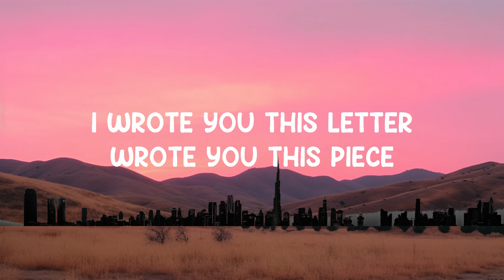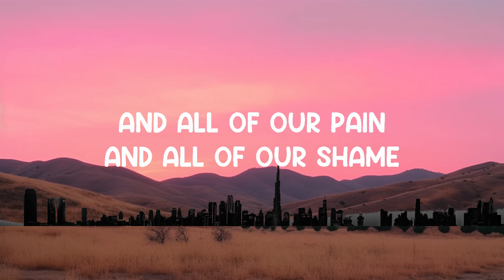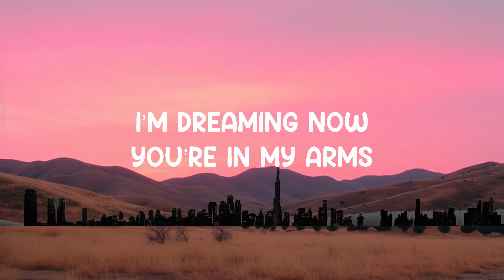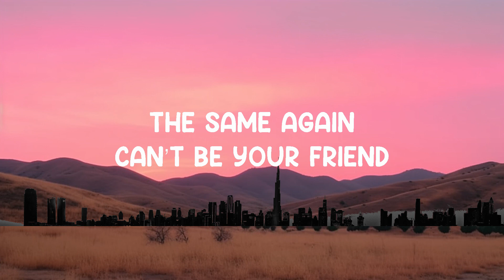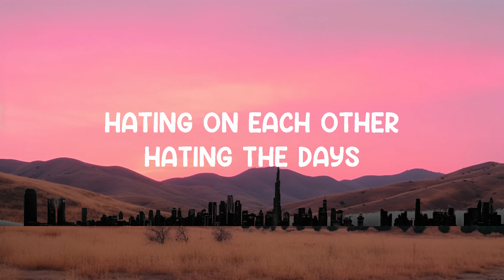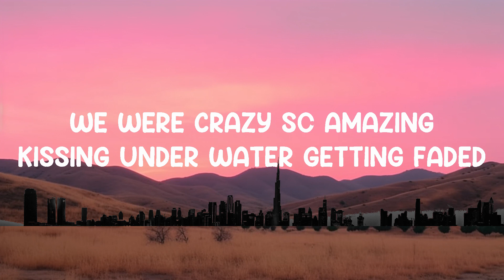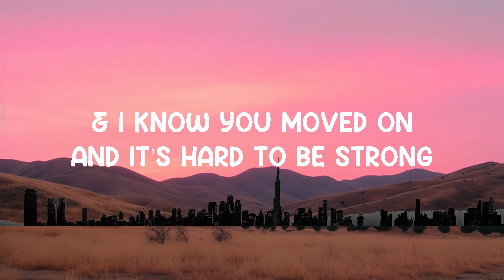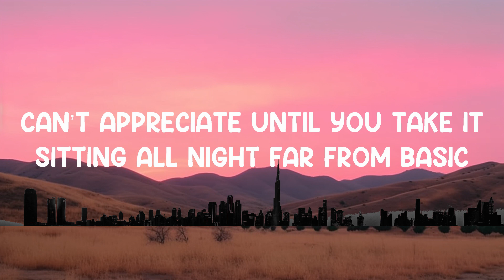Letter - MNA (Matthew Nino Azcuy) (Lyrics) 🎵 | 25 Min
Believe - MNA (Matthew Nino Azcuy) (Lyrics)
Lyrics video for "Believe" by MNA (Matthew Nino Azcuy).

& I know you moved on
And it’s hard to be strong
It’s hard to be strong
I wrote you this letter
Wrote you this piece
You asked me if I still believed in love
If I still believed in us
No
I think I’ve had enough
& no, I’ve had enough